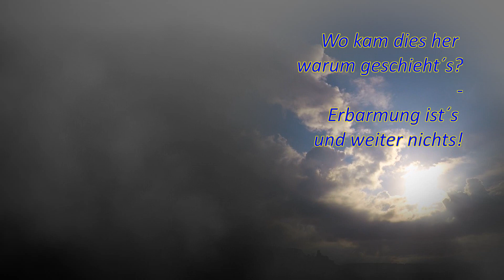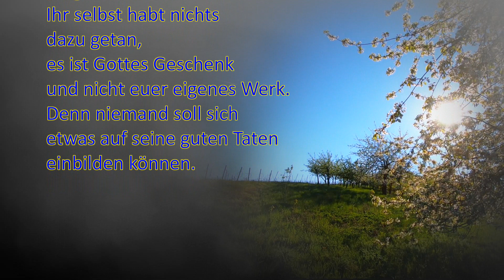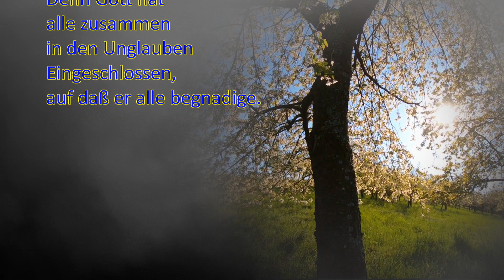Verstockung (und Begnadigung) verstehen! 5.Teil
Gott begnadigt aus seiner freiwilligen Liebe. Es geht nie um Menschenverdienst, sondern um das Wunder einer "Baum-Veränderung", bei einem Treffen mit dem Erlöser.